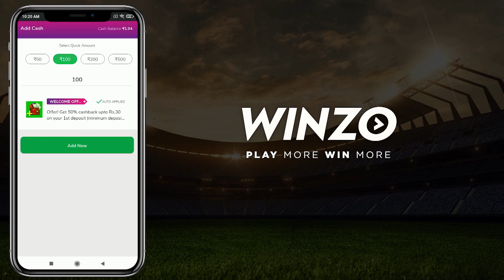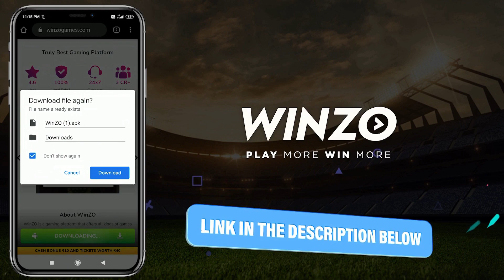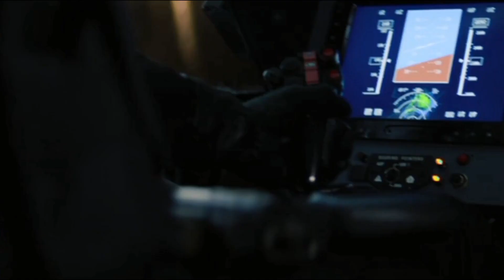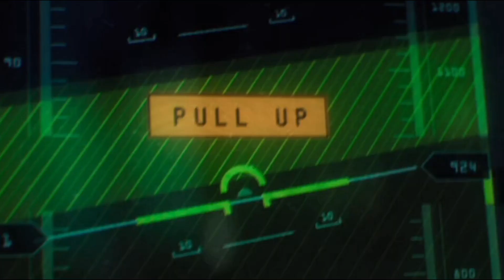Falcon and winter soldier episode 6 explained in malayalam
in  this video i am talking about falcon and winter soldier ...